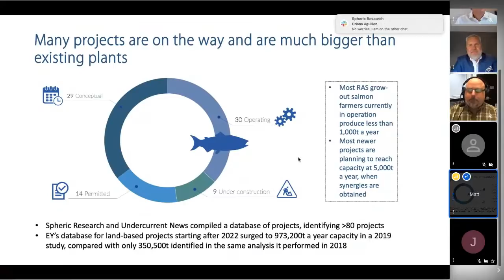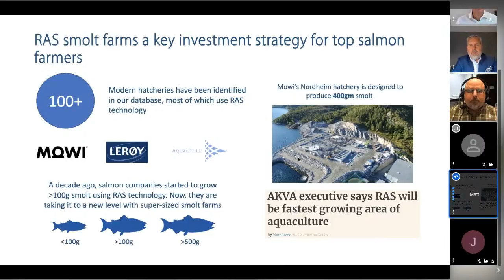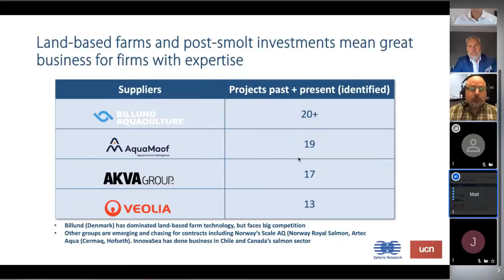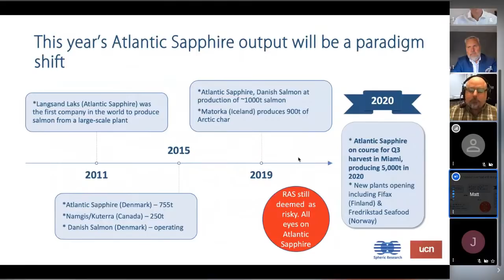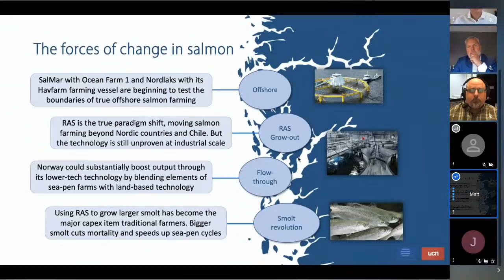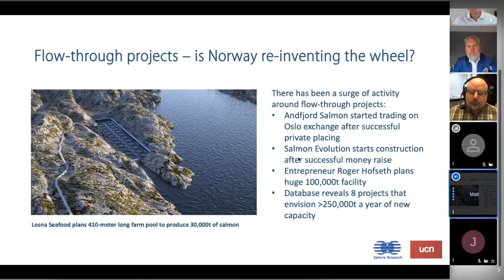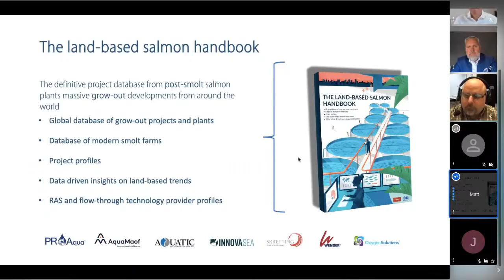Land-based salmon farming: Explosive growth through COVID-19 and beyond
Undercurrent News' webinar for seafood professionals "Land-based salmon farming: Explosive growth through COVID-19 and beyond."

Participants:
Martin Fothergill, 8F Investment Partners
Roy Hoias, Lighthouse Finance
Eleni Kelasidi, SINTEF
Brian Vinci, the Freshwater Institute
Matthew Craze, Spheric Research/ Undercurrent News

Speakers intro: 00:30
Presentation by Matt Craze 8:56
Panel discussion 15:15
Q&A 38:24